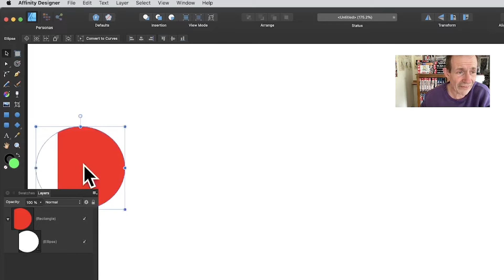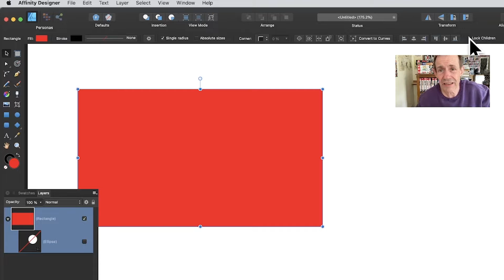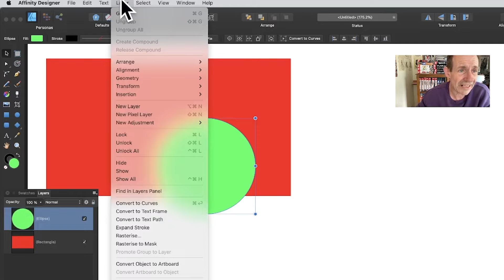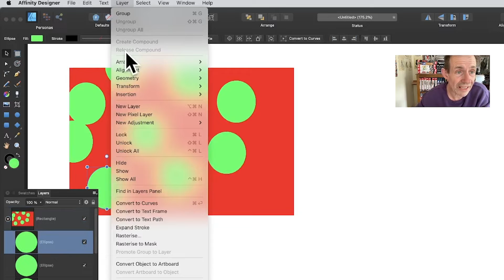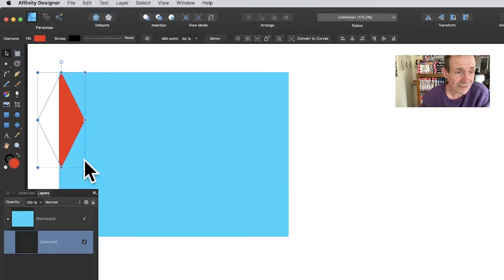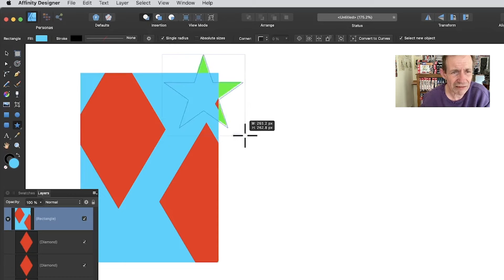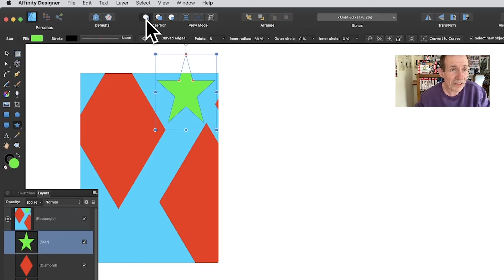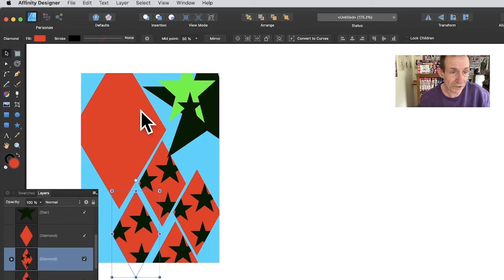How To Insert Shapes Inside Shapes In Affinity Designer & Create Child Designs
How to use clipping / insert inside shape layers in Affinity Designer and lock children option